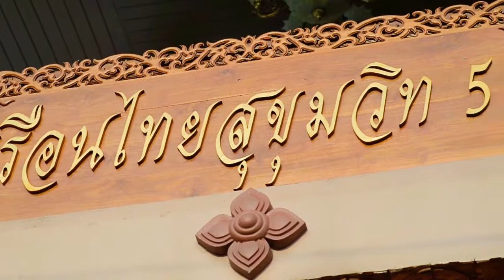Panthipa+Kikuo Wedding Cinematography @Sukhumvit50 Bangkok, Thailand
งานพิธีมงคลสมรส
Panthipa+Kikuo Wedding Ceremony Day
Place: เรือนไทยสุขุมวิท 50